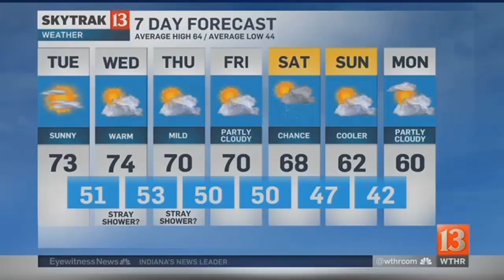Eyewitness News Webcast